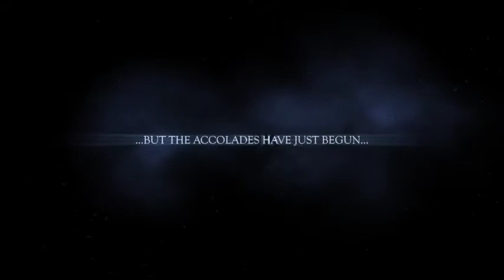Coastal Repertory Theatre Trailer - 2013/14 Season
Trailer for the 2013/14 Season at Coastal Rep